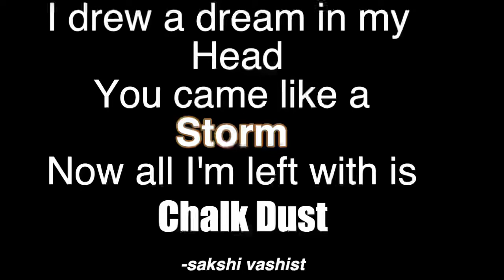Behind Bars Short Film Official Promotional Video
We are so excited to share our OFFICIAL promotional video.
*OUR SEED&SPARK PAGE (where you can donate) WILL BE UP BY THE END OF THIS WEEK*

Editor:
Jada Silverstein

Composer: Kami Hinds

Actors/Crew in order of speaking appearance:
Jada Silverstein
Adriana Arena
Journey Wilson
Marissa Tolero
Travis Hipkens
Jake Schick
Tatum Lovely
Olive Schryver
Aubree Bradley
Ally Carlsten
Bria Camilo
Milán Madison
Charlotte C
Madison Bennett
Camila Sierra
Benjamin Jackson
Yazmin Larson aka Yazzydazzle